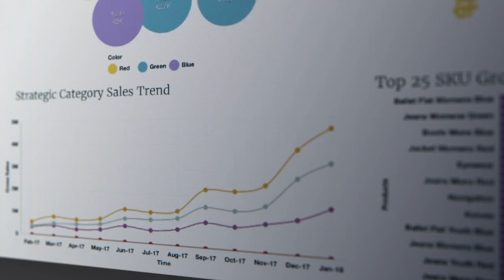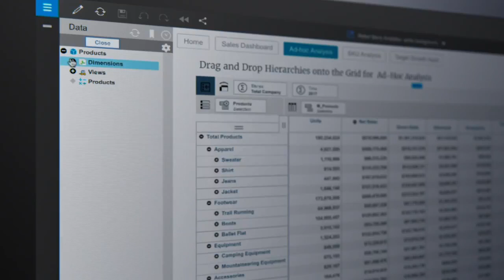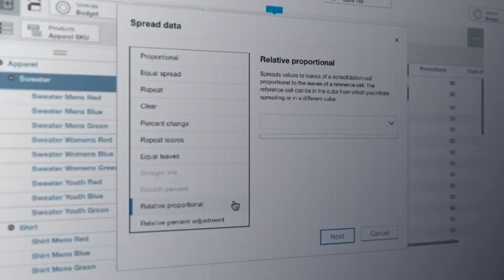IBM Planning Analytics A Single Solution for Better Business Results